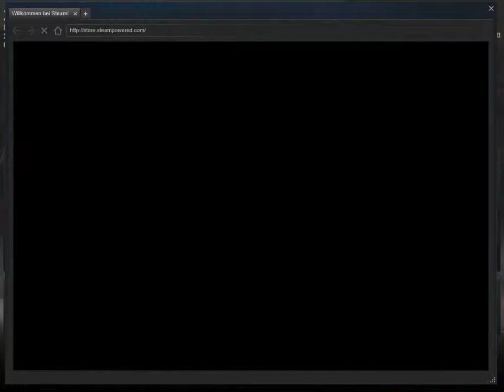Magic Planeswalker 2009 STEAM Deutsch/German #001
Magic: The Gathering Duels of the Planeswalkers 2009 STEAM Wizards of the Coast Stainless Games Steam Kartenspiel Strategie und Taktik Kartenspiel Strategie Kartenspiel Taktik Kartenspiel Kostenlos Kartenspiel Free to Play Card Game German Card Game Deutsch Steam Card Game Deutsch German Tradingcards Magic the Gathering Deutsch/German

►Trust USB GXT 210 Microphone

►Amazon Gaming Headset

►Dland 12 Gaming Mouse / Zelotes C-12 Gaming Mouse

►Trust Illuminated GXT 152 Mouse

► Intel(R) Core (TM) 2Duo CPU E7500 2,93GHz 6,00 GB 64 Bit Windows 10 Professional Klassifikation 5,9 + XMX Gaming Shop